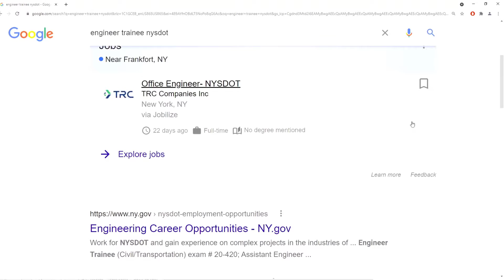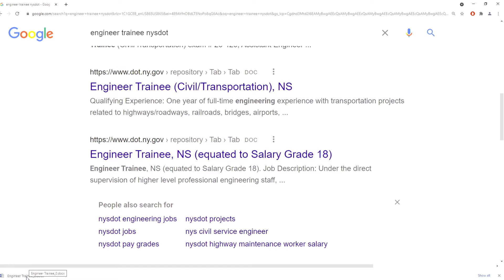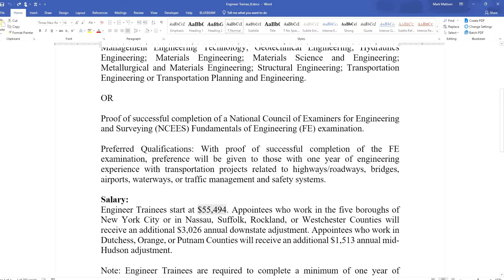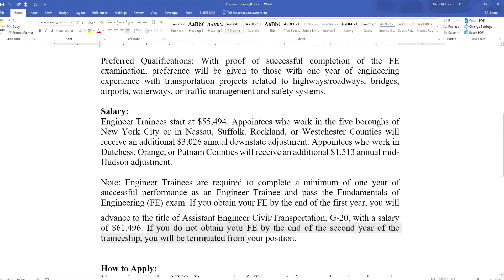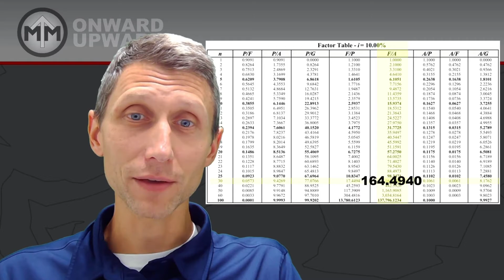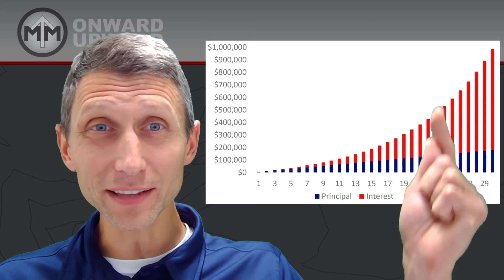FE pass worth...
What is a starting salary for a civil engineer?  What is the Fundamentals of Engineering Exam worth? In this video, we take a look at these questions and look at how passing the FE Exam will impact your immediate future to help you get a job and how it will get you a big raise when you pass.

This doesn't even consider that a PE1 at the DOT makes a minimum of $75k and a PE2 (think 10+ years of experience) makes $90-100k.  Think about the worth of those raises over a 30 year career!  So, keep working hard and moving onward and upward!